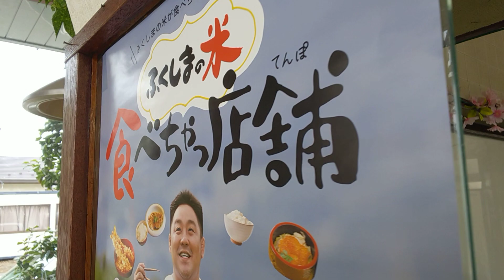きん･たま丼(キンタマドン)630円/お弁当市場あじもり/福島県石川郡浅川町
｢お弁当市場あじもり｣
福島県石川郡浅川町大字浅川字大明塚6-1
JR水郡線磐城浅川駅下車、駅前大通り右折徒歩5分
営業時間800～1500(通常1400頃まで)
定休日日曜日･祝日

美しい盛り合わせの幕の内弁当560円を筆頭に会社弁当･ティクアウト･デリバリーなど主に配達専門なので早じまいする傾向があり、タイミング悪くシャッターが下ろされていたらアウト。

きん･たま丼630円
きんぴらごぼう＋たまご(今回は目玉焼き2個！)の健康によい組み合わせで面白可笑しい造語メニューだが、ゆで玉子半分ずつであればウルトラマン顔の再現が可能と思われます(店頭ショーケース展示見本参照、この場合の別名おっぱい丼に羨望の眼、乳首こそないが赤っぽいボカシ乳輪がエロチック、食品サンプルでもリアリティー抜群だから必見です、笑い)。
但し｢キンタマ｣と呼ぶと失礼になるので念のため、ややこしいことに店員がうら若き乙女だから尚更だ(美人店長ほか4人態勢)。
多分にキンタマドンorキンテンタマドン、はたまたキンナカグロタマドンが通称(隠語？)だが、単刀直入にキンタマで通じた小生です(失礼しました)。
まさにご当地ならではのB級グルメと言うに相応しい。
最近夕方のTV番組ではアナウンサーが直接取材に訪れる場面にビックリしたので驚いた(KFB福島放送ふくしまスーパーJチャンネル水郡線特集、旅するカラフルばんてん池田速人アナウンサー、勿論きん･たま丼試食)。

日本時間2019年4月12日撮影、即日動画アップ。